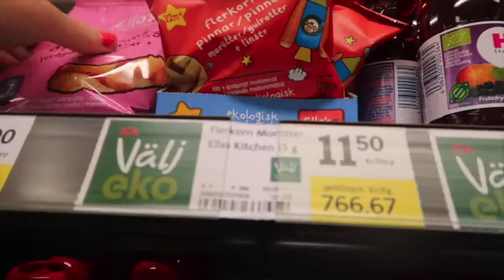SWEDEN #6 | Wild Swimming in Stunning Swedish Lake | SJ STRUM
I'm sharing our family trip around Sweden this Summer for Vlogust doing daily family vlogs.
Today we hung around the house...but a very special house!  We are so grateful to be staying with my Swedish husband's parents in their lake house.  We all get to jump in to wash and swim and fish.  It's my favourite place in the world.  We took the boys to get some treats in the nearby town too.  Except Evelina found a terrifying cushion!!   SJ xxx